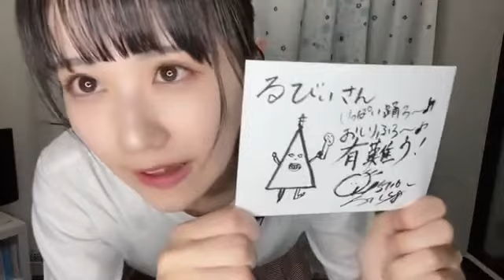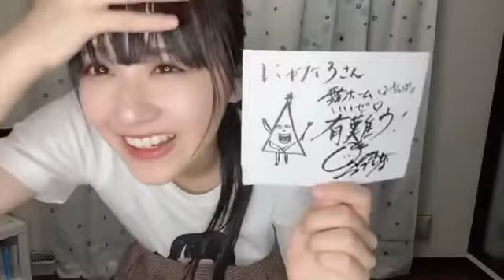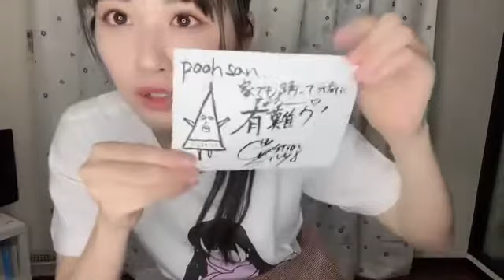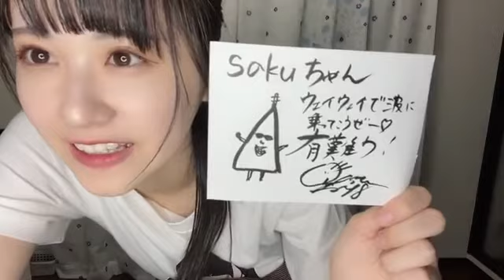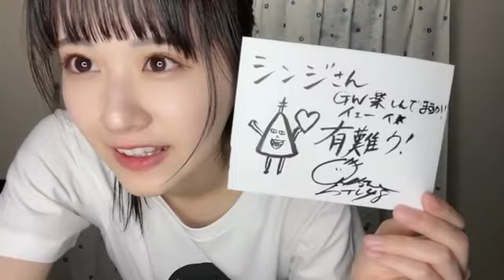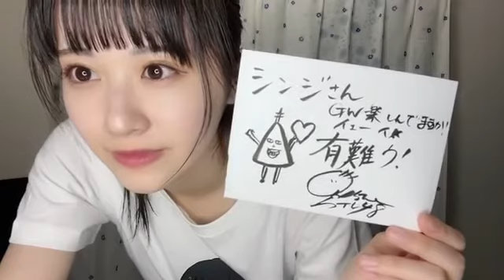中村舞(STU48ドラフト3期生)2022年5月5日SHOWROOM